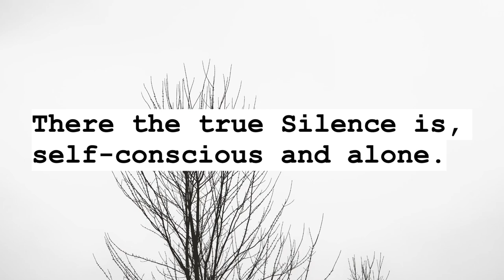Silence by Thomas Hood